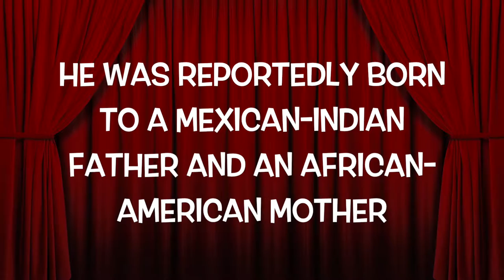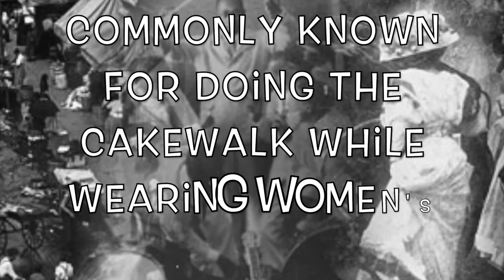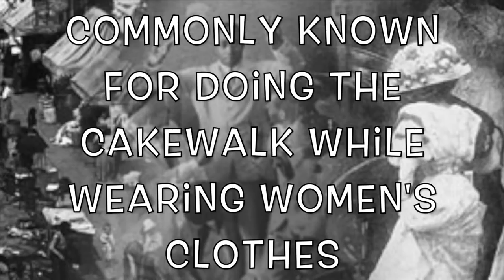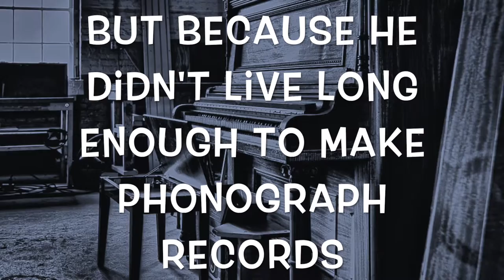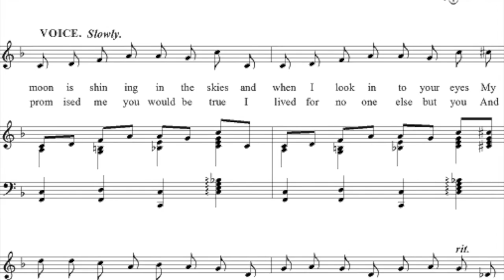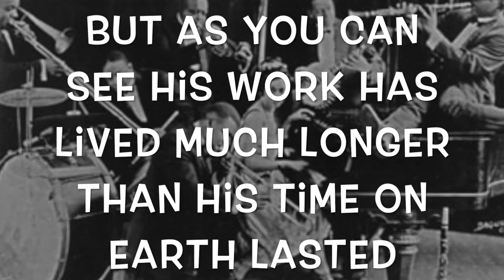Louis Chauvin Project